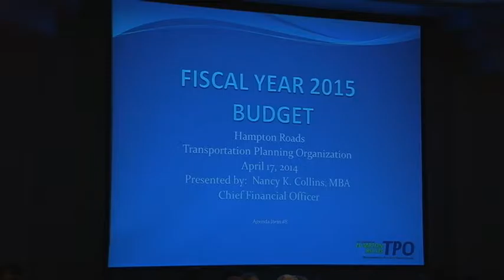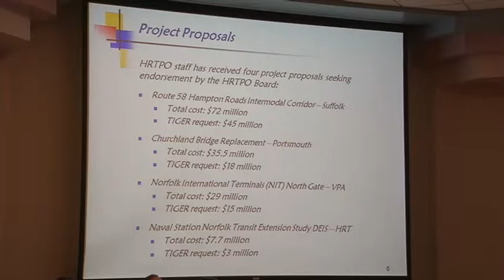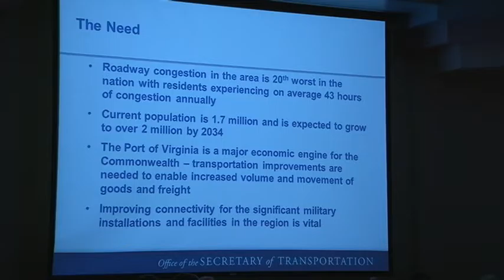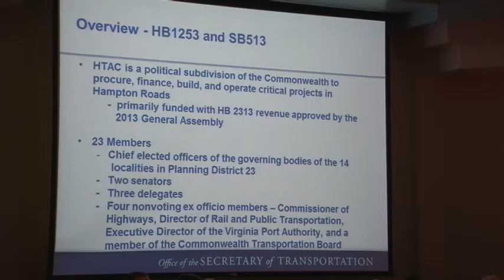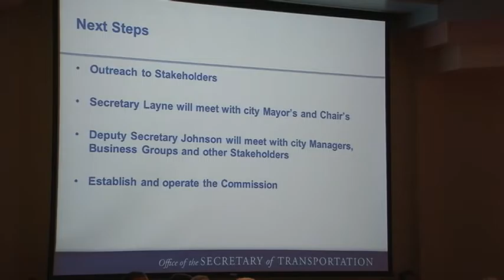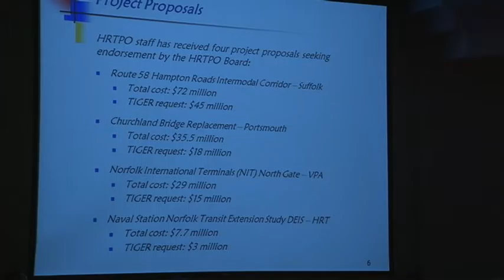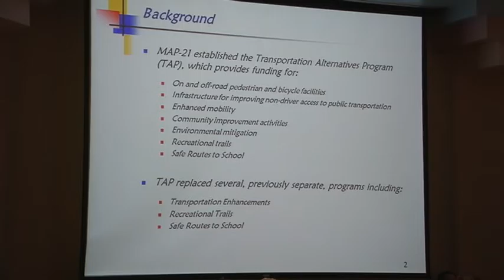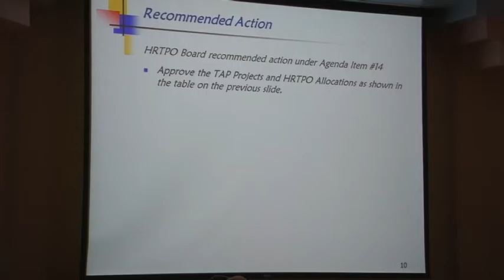HRTPO Board April 17, 2014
The April 2014 HRTPO Board Meeting. Highlights include a visit by Governor McAuliffe to address the HRTPO Board and a presentation by Secretary of Transportation, Aubrey Layne regarding the Hampton Roads Transportation Accountability Commission. Other presentations included: FY 2015 Draft Budget, 2014 TIGER Grant Proposals, and Transportation Alternatives Program: Selected Projects and Allocations.